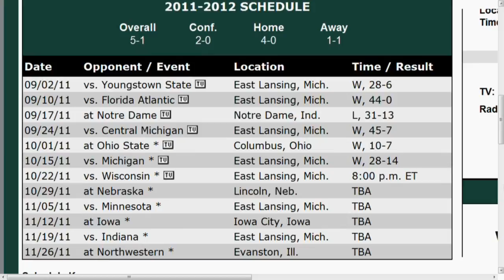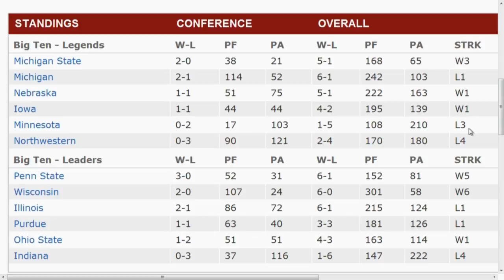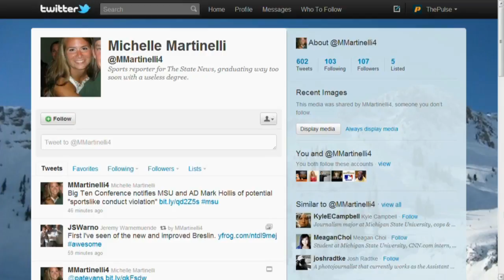MSU Wisconsin Preview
Michigan State is on a tear and the timing couldn't be any better as the Badgers prepare to take on the Spartans.  Michelle Martinelli of The State News breaks down the keys of the game for MSU and gives a prediction for the upcoming game.

Tune in live to The Pulse on Campus every weekday at 3:30 p.m. ET at ThePulseNetwork.com